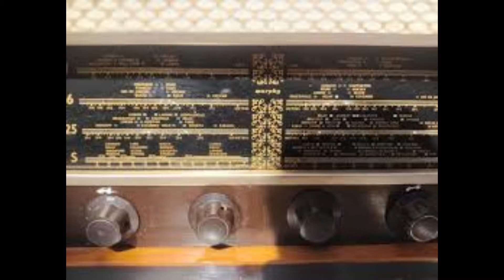Amravati | श्री दयाराम अमलानी की जानकारी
विदर्भन्यूज365मराठी श्री दयाराम अमलानी की जानकारी
अनेक जानकारियों से किया आभारी